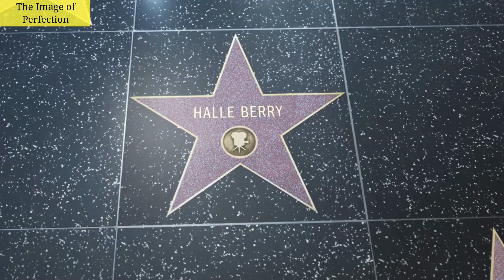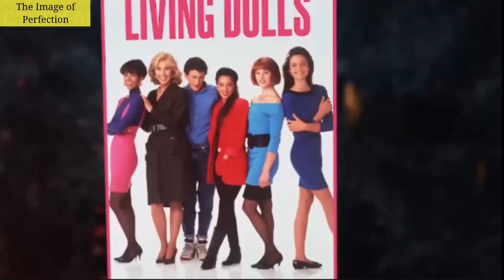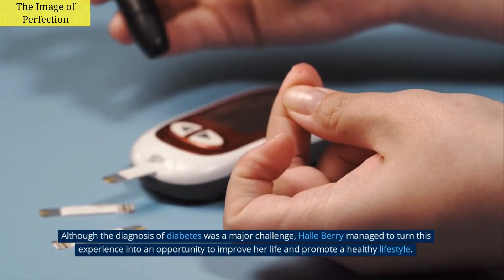Halle Berry (56 years old) The Image of Perfection | Her Secret to Reverse Aging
Step into the world of Halle Berry and be inspired by her vibrant and holistic lifestyle. From meditation to yoga and a deep connection to nature, Halle's pursuit of balance and inner harmony is truly inspiring. Her commitment to mental health and wellbeing is a testament to her timeless beauty and vitality.

In this video, we explore the secrets behind Halle's remarkable fitness and how she has crafted her body into a true work of art. Through a ketogenic diet rich in healthy fats and proteins, Halle fuels her body with the nutrients it needs while avoiding foods that can cause skin and body issues. Intermittent fasting and adding a few drops of tea tree oil to her morning coffee are just some of the strategies that Halle employs to keep her energy levels up and her metabolism firing.

Halle's dedication to a healthy lifestyle and fitness is a true inspiration to people all over the world. Whether practicing martial arts, yoga, or meditation, she embodies the power of a balanced exercise routine and a nutritious diet to achieve optimal health and wellbeing.
Join us on this journey and discover how you too can transform your body into a work of art.
In the words of Halle Berry herself, "Believe in yourself and you will succeed. Be proud of what you have accomplished and never give up on your dreams!"